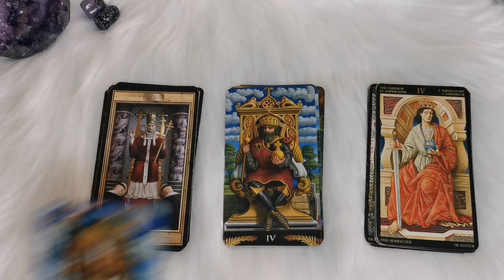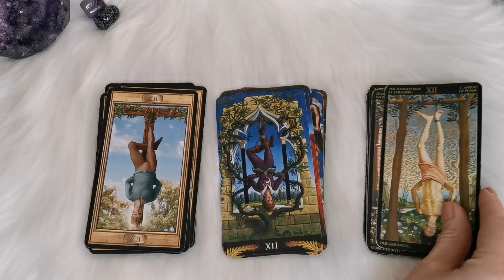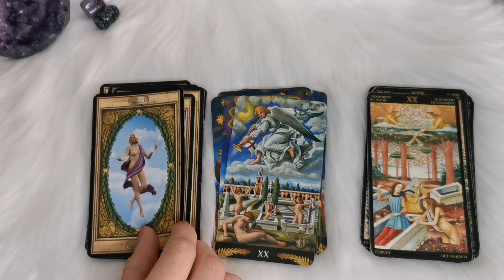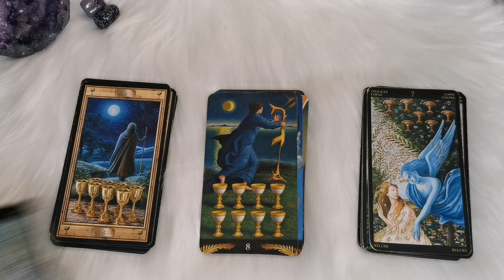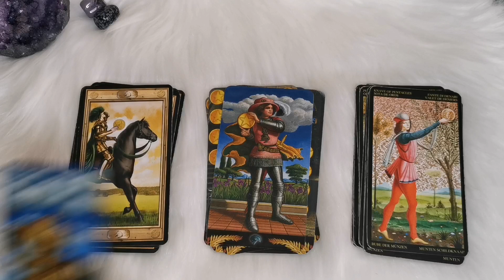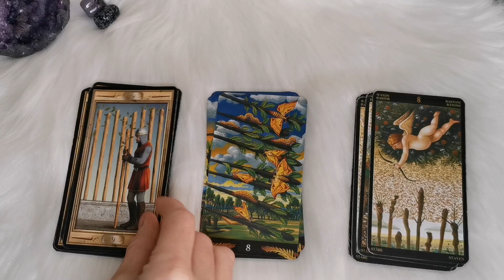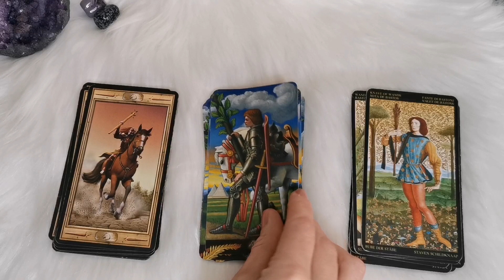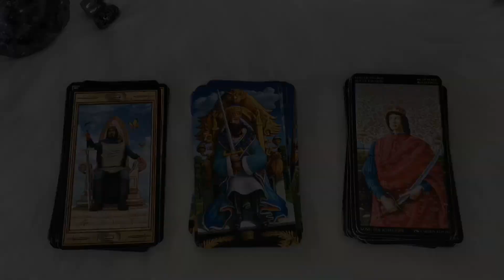⚡COMPARATIVA⚡Tarot Pictorial Key | Pre-Raphaelite | Botticelli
Te presento una nueva idea de ver nuestras barajas. Comparando carta por carta. Si te gusta la dinámica deja tu comentario y like. Así lo podremos seguir haciendo 🌷